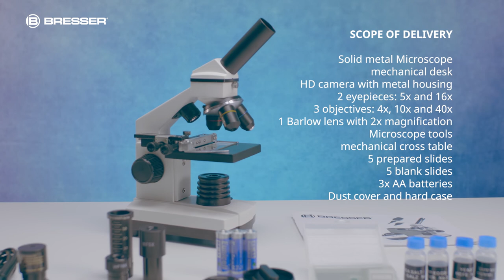BRESSER Biolux NV 20x-1280x Microscope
The BRESSER Biolux NV comes with a wide range of accessories and is an ideal beginners' microscope. A unique feature of these models, the Barlow zoom system is inside the eyepiece tubes: With the barlow lens the magnification can be  varied by a factor of 2 in visual observation. This feature, together with 3 objectives and 2 interchangeable wide field eyepieces gives a magnification range from 20x to 1280x.